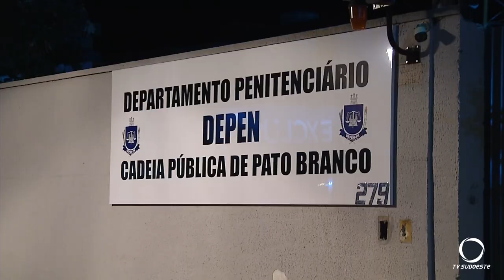Registrado um homicídio no interior da cadeia publica de Pato Branco